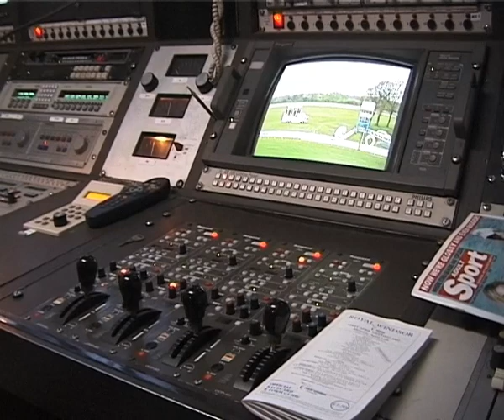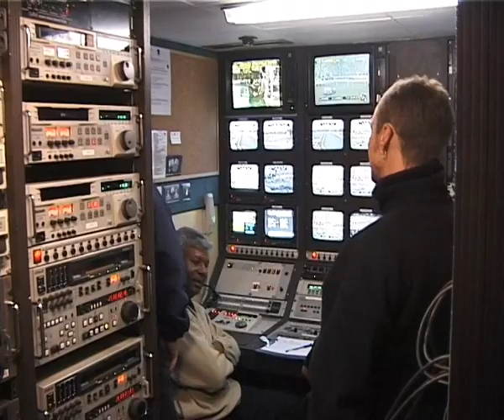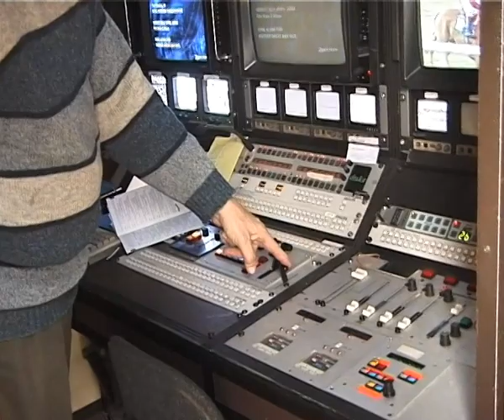MCR5 - The End of a Scanner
MCR5 was was a television Outside Broadcast vehicle built and operated by RaceTech.   It came into service in 1986. 16 years and about 20000 races later, it recorded its last race, at Windsor, in April 2002. Its replacement on the fleet, MCR11, started operating just after Christmas 2001.  This is a short video of its last few days.